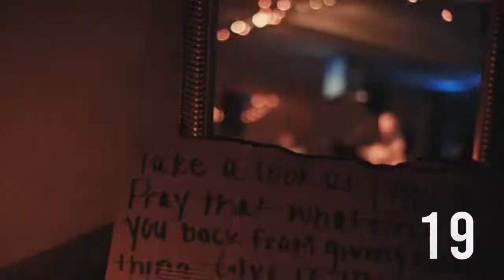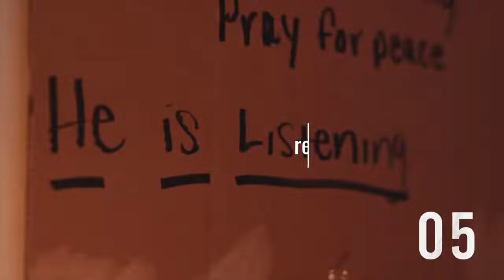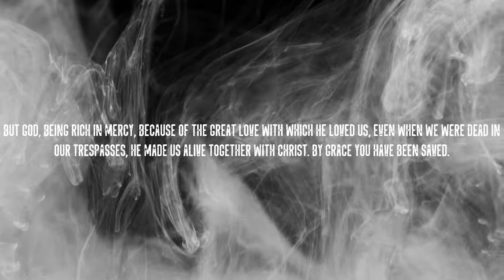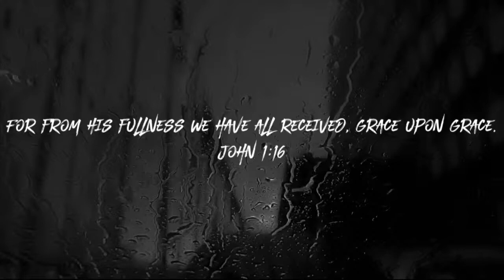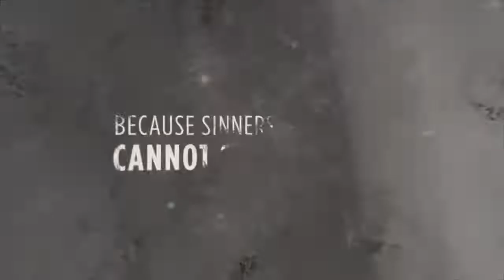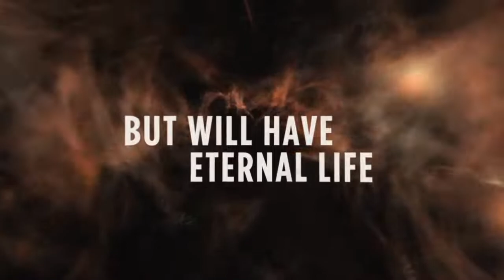reGen Live - June 14, 2020